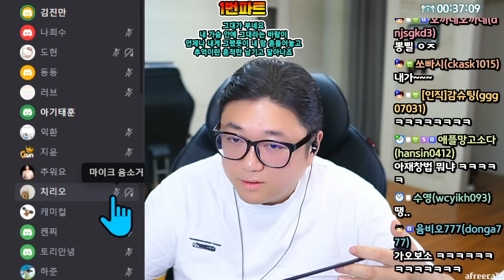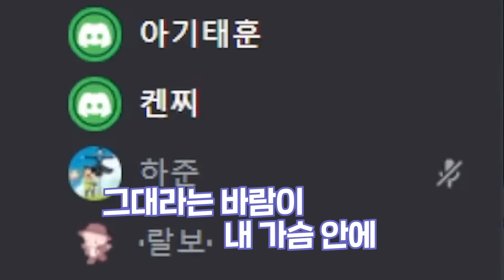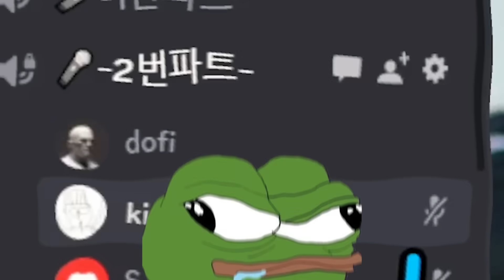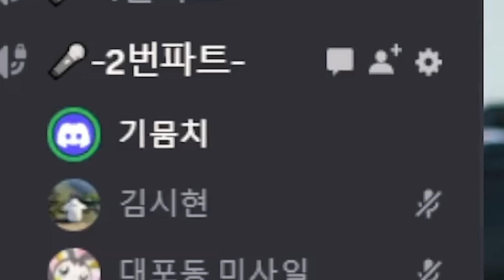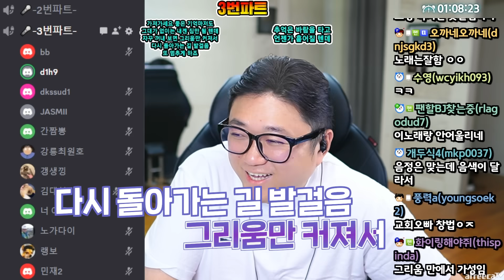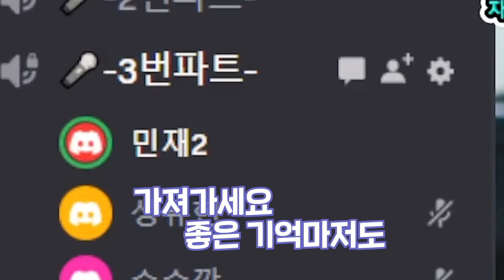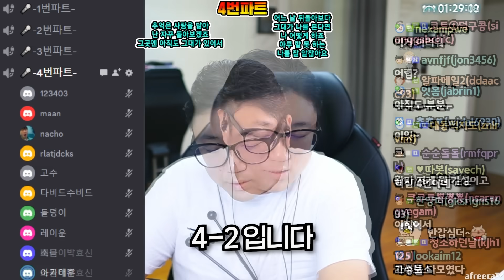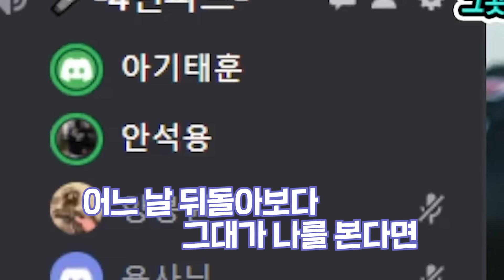드디어 진행하는 대장님의 명곡..🔥박효신 - 추억은 사랑을 닮아 🔥 역대급 레전드 참여자!